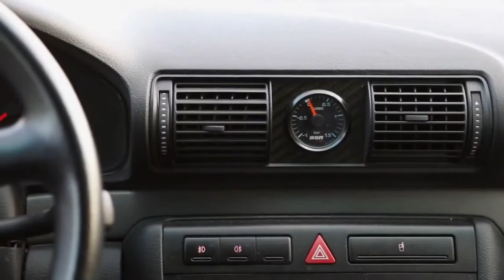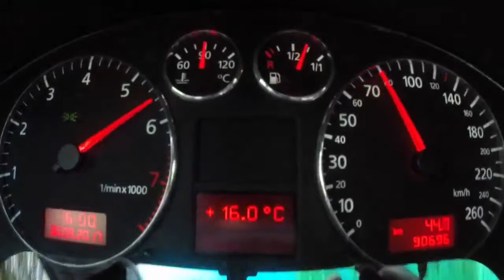2001 AUDI A4 B5 - A UNIQUE LOVE STORY - 17 YEARS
A love story between a man and his car. I bought this A4 B5 in January 2001, and have cherished and loved it all these years. She's still with me, although I have a few Audi cars now. I will never let her go.

Car: Audi A4 B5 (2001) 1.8T BSR Stage2++ (300hp/425nm)
Location: Lancut, Poland